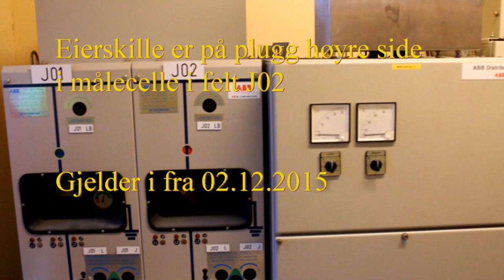Brønnøy Kalk overtar høyspentanlegg fra Helgeland Kraft